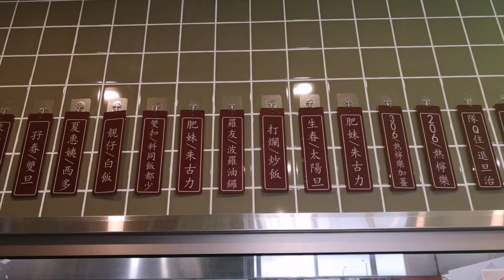老香港人的情懷 - ༆清風隨行༆ （38）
在聖誕和新年這段假期中，我們和朋友來到一家冰室午餐，自從疫情之後很少外出吃飯，之所以來這家並不是因為他們的餐點好吃或特別便宜，只是有一種特別的情懷，那就是對於我們香港移民回憶。